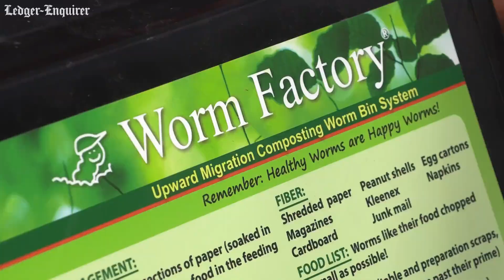'This is the first time we've been gifted worms.' Here's who got 'em and why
Third grade students at Mulberry Creek Elementary School in Harris County recently made a unique donation to Mercy Med Farm in Columbus: More than 100 worms they propagated. The students focused on ways to improve soil quality to better gardens for one of the projects the school's students did as Mulberry Creek works to become STEAM certified.